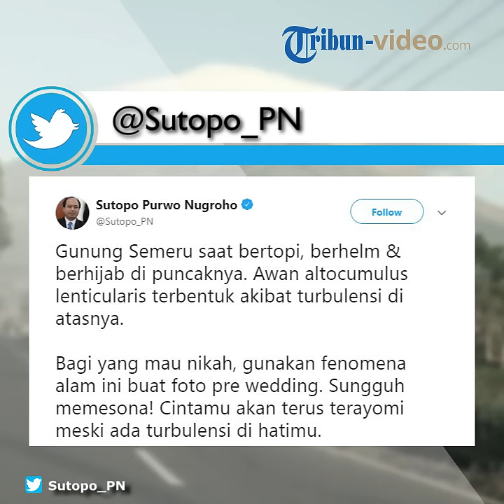Fenomena Unik Gunung Semeru Bertopi, Ini Penjelasan Sutopo hingga Saran untuk Foto Pre Wedding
TRIBUN-VIDEO.COM - Kepala Pusat Data Informasi dan Humas BNPB Sutopo Purwo Nugroho membagikan foto-foto fenomena Gunung Bertopi.

Sutopo membagikan saat Gunung Semeru terlihat seperti bertopi.

Bahkan, Sutopo menyebut Gunung Semeru sedang berhelm hingga berhijab.

Ia membagikannya lewat Twitter-nya, @Sutopo_PN, Senin (10/12/2018).

Sutopo mejeaskan terkait adanya fenomena gunung berhijab tersebut.

Ia menyebut, topi atau hijab yang tampak dari Gunung Semeru diakibatkan oleh awan altocumulus lenticularis.

Awan itu tampak membentu seperti hijab atau topi karena turbulensi di atas Gunung Semeru.

"Gunung Semeru saat bertopi, berhelm dan berhijab di puncaknya. Awan altocumulus lenticularis terbentuk akibat turbulensi di atasnya," tulis Sutopo.

Terkait fenomena indah ini, Sutopo menyarakan memanfaatkannya untuk pasangan yang ingin menikah dan melakukan foto pre-wedding.

Bahkan Sutopo sempat memberikan kata romantis berhubungan dengan turbulensi.

"Bagi yang mau nikah, gunakan fenomena alam ini buat foto pre wedding. Sungguh memesona! Cintamu akan terus terayomi meski ada turbulensi di hatimu," tulis Sutopo.

Tidak sedikit warganet yang menanggapi unggahan tulisan sutopo menghibur.

Foto-foto yang dibagikan Sutopo tampak suasana alam di sekitar Gunung Semeru tampak cerah.

Sutopo juga sempat menjelaskan jika kejadian itu terlihat pada saat pagi hari.

Ia mengaku mendapat foto-foto itu dari para warganet pengikutnya.

(Tribun-video.com / Teta Dian Wijayanto)